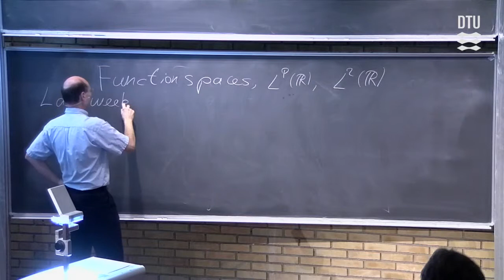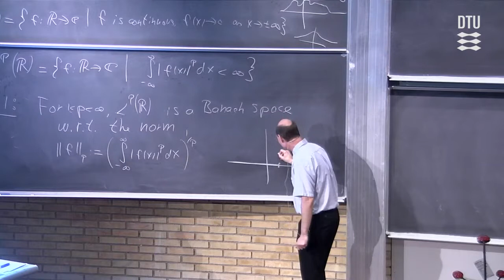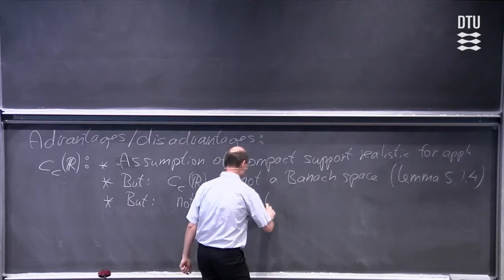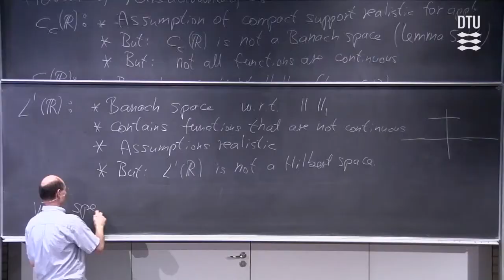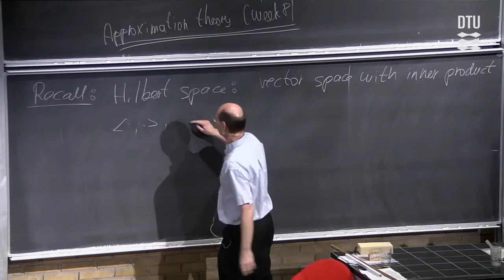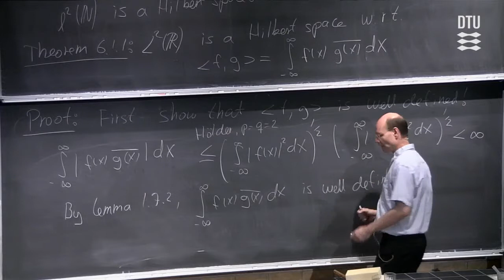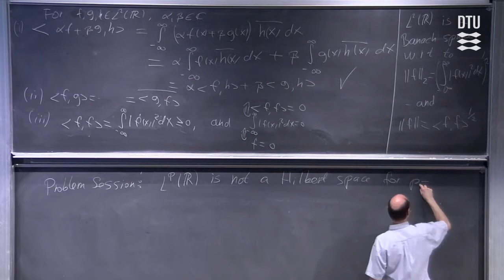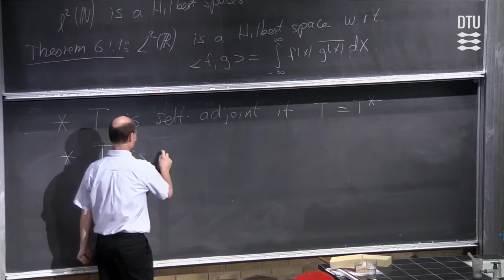Lec 6 | Mathematics - More On Lp And L2 Spaces (Part 1/2)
University Lecture: Mathematics - More On Lp And L2 Spaces

Course nr: 01325
Lecture: 6/12
Language: Dansk